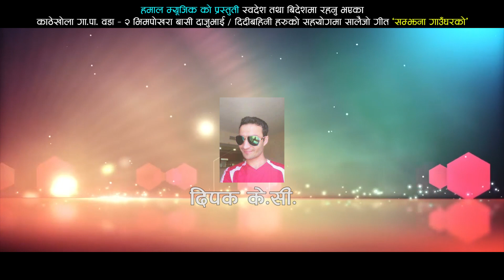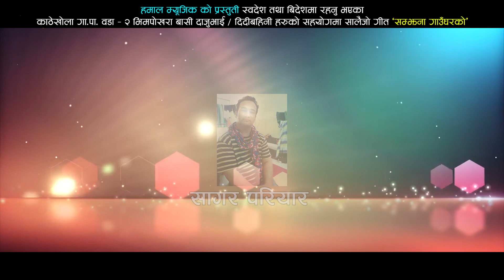New Nepali Salaijo Song 2074 | सम्झना गाँउ घरको | By Juna Shrees & K.p Kumar Jalan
Hamal Music Present's
Song : Samjhana Gau Gharko
VocaL : K.p Kumar Jalan & Juna Shrees Magar
Lyrics : K.p Kumar Jalan
Audio/Video : Hamal Music Pvt Ltd 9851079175
Direction : Kumar K.c
Edit : Prabin Bhatta
Camera : Ajaya Regmi
Post Production : Manju Shree Films 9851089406
Model : Pratima thapa & Sanjiv Thakuri
.Unauthorized downloading and uploading on YouTube channel is Strictly Prohibited And will attract punitive measures from Hamal music